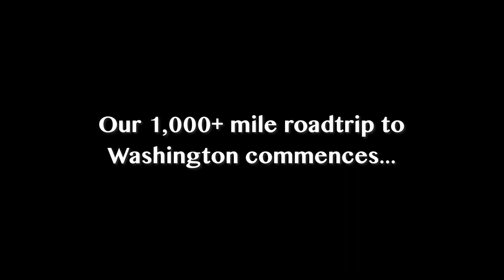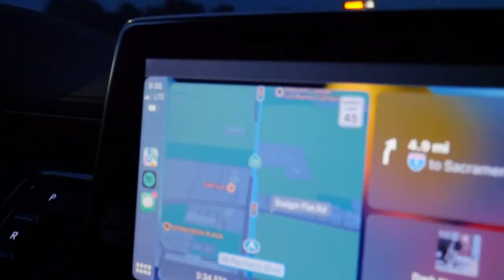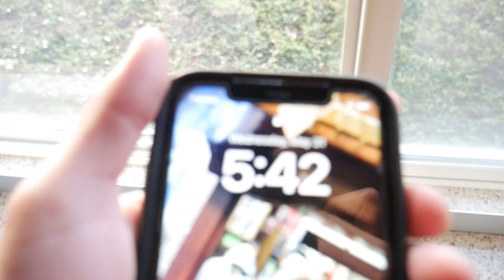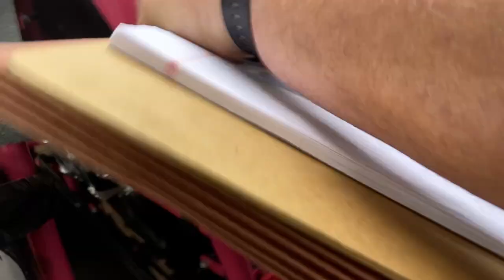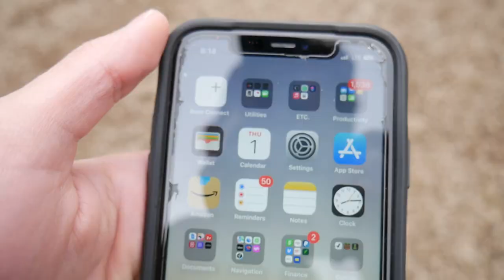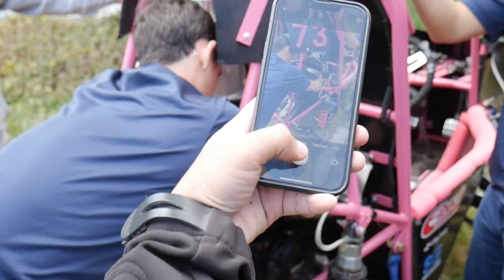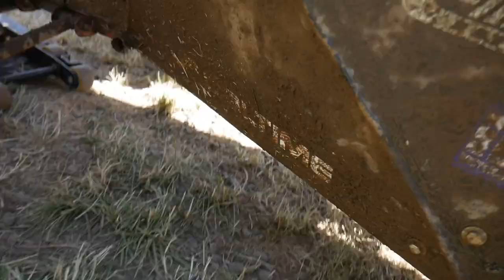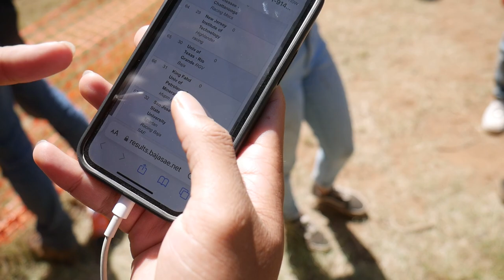The SAE Anteater Baja Competition *Spring Quarter Part 2*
Welcome back to another video here on my channel! In this video, to sum it up, I have been recording my team and I's progress in our university off-road vehicle project in which we work hands on with parts manufacturing and vehicle building. As the engineering project progresses through the quarter, this video practically shows and documents what has happened for the past months in as the second part of the quarter, in which we finally compete in the SAE Oregon Competition! This video is filled with racing, dynamic events, and mayhem that has happened in our time there.

Would really mean a lot to me and every single bit of support helps. This video is quite hefty compared to my other videos but I've tried my best to edit this the best as possible so that I can bring you all as much fun content as possible.
Songs:

DeliFB Music (Check out his YouTube channel! @DeliFB   )